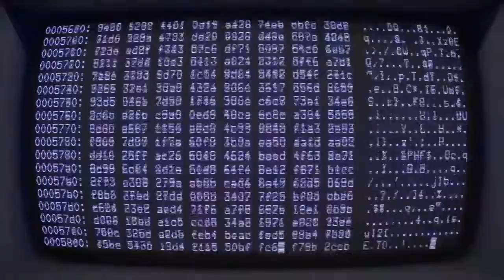AI for good sustainability 2019 | Making the planet a better place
Sustianability through the help of AI. Using AI to help make our planet better